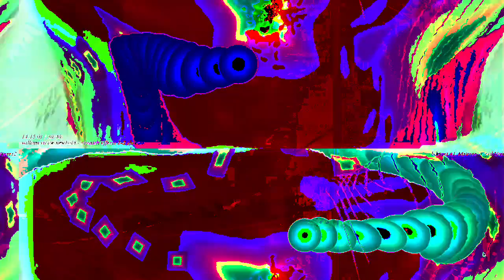[EPILEPSY WARNING] Movie 23 04 21 09h11m18s *Photosensitivity Warning*